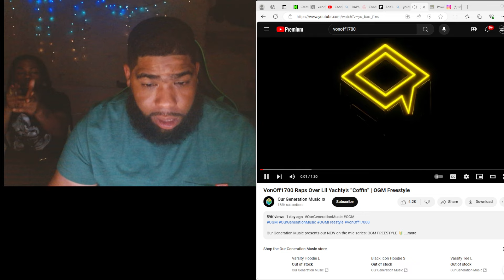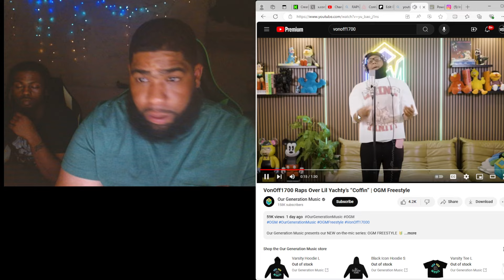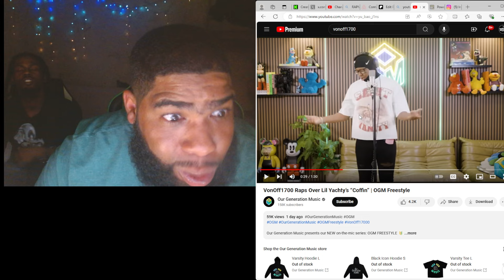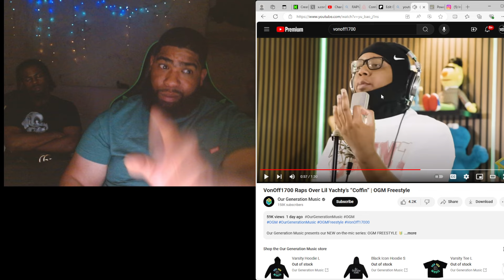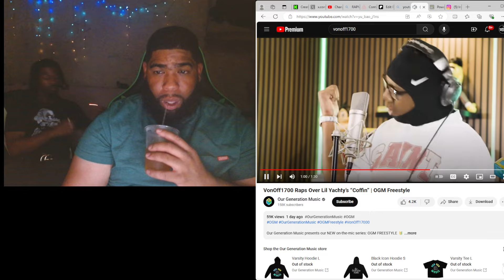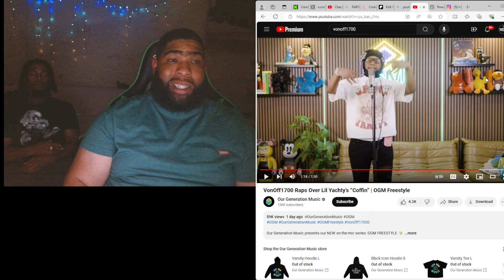VonOff1700 Raps Over Lil Yachty’s “Coffin” | OGM Freestyle